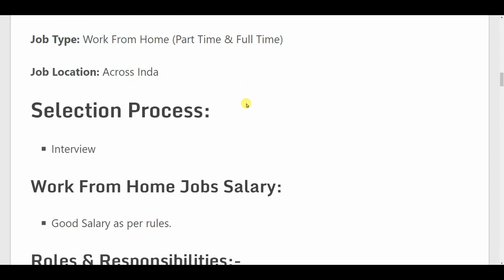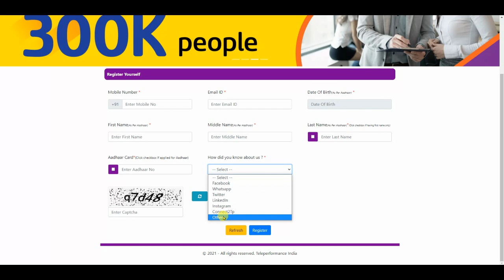Copy Past Work From Home Jobs | Freshers Apply | Part Time Jobs | Govt Jobs Oct 2021